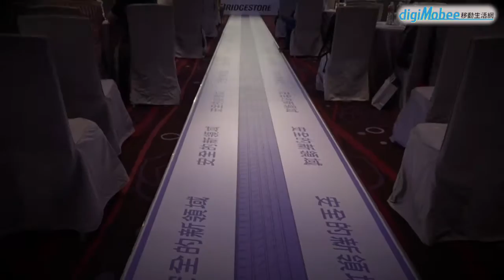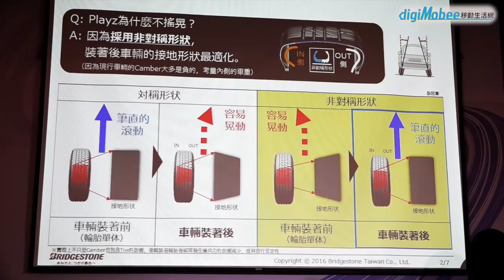普利司通 Playz讓開車不累～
全新推出的Playz系列不但兼具上述三種特質，更以減低駕駛無意識的疲勞累積為訴求，帶領駕駛進入「安全的新領域」...